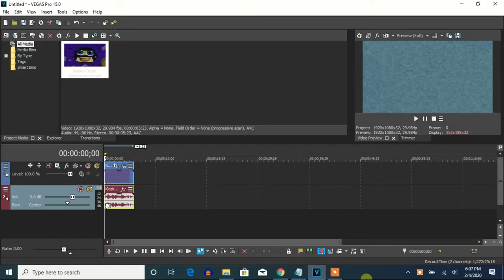How To Make Leaf Fall Down Major On Vegas Pro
Let's learn how to make Leaf Fall Down Major on Vegas Pro.